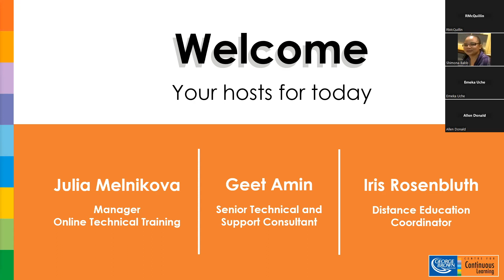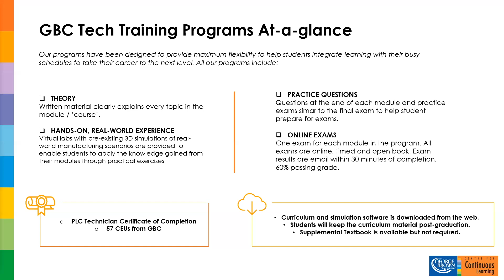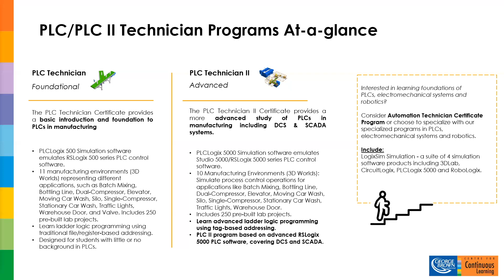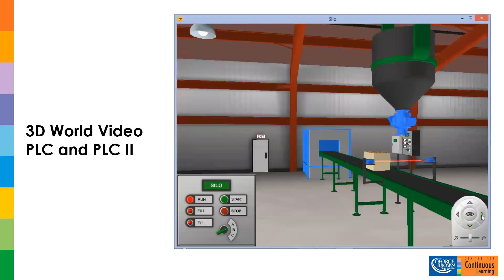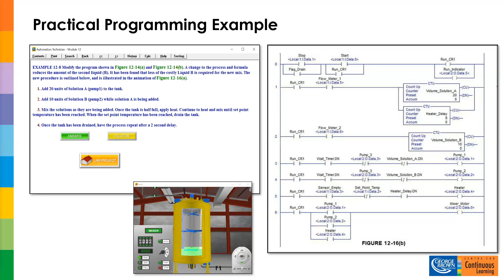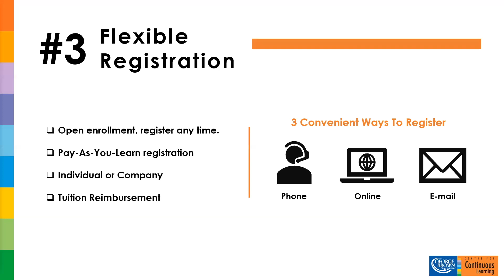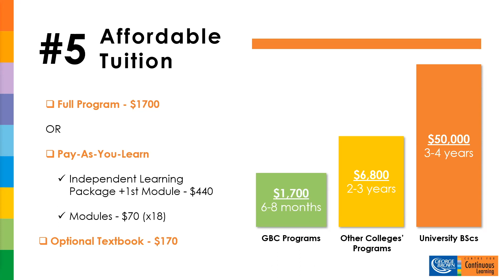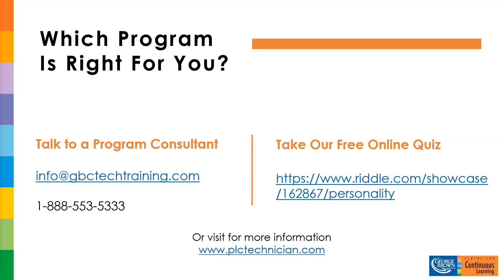2023 PLC Webinar | Advance PLC Career with GBC's PLC Technician Certificate Programs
2023 PLC Webinar | GBCTechTraining

Discover how to boost your PLC skills with GBCTechTraining's latest webinar! Dive deep into our:

Flexible & Affordable PLC Training Programs
Virtual Lab-Based Learning with Rockwell/Allen Bradley simulation software
Real-world PLC scenarios for hands-on experience
Key Q&A Highlights:

PLC vs. Automation program
Studio 5000 language coverage
HMI and PLC integrations
Analog signal programming
Payment methods
🎥 Missed the Live Session?
Catch the full recap: [Youtube link (unpublished)]